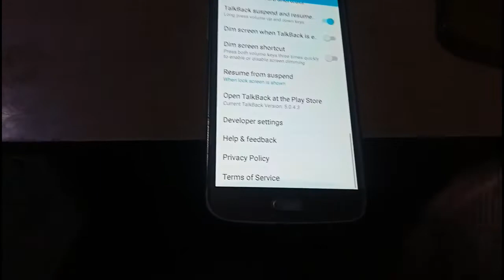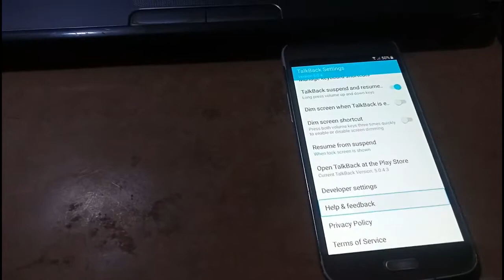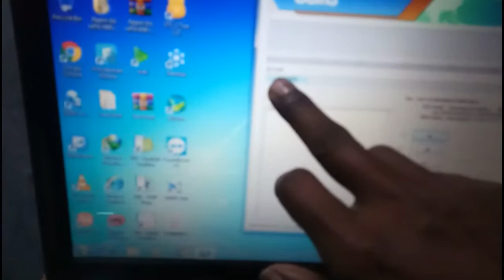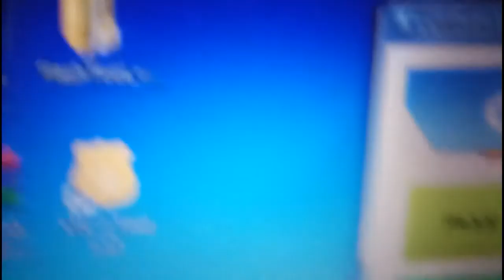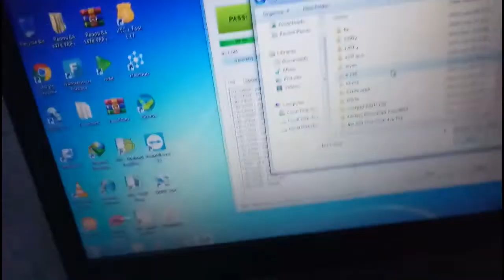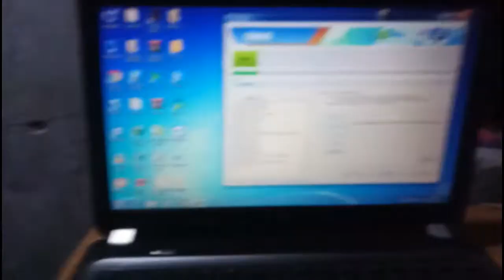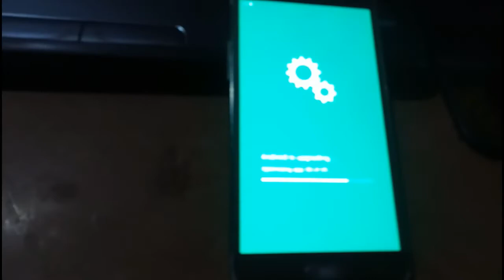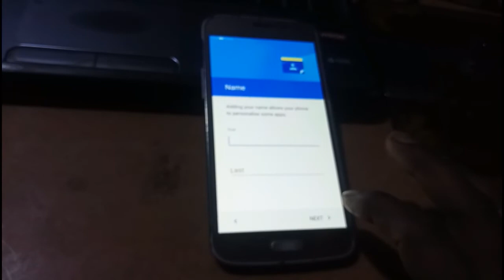samsung j2 pro frp bypass unlock trick || how to unlock frp samsung j210f j2 pro 2020 trick...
samsung j2 pro 2020 frp bypass trick || how to unlock frp samsung j210f j2 pro 2020 trick...

samsung j2 pro j210 ka google account frp bypass karne ka sabse latest treeka is video me aapko milega...

this solution added.
1, SAMSUNG J2 J2 6 J2 PRO FRP BYPASS FREE TOOL 2020

2, j2 (2016) FRP REMOVE .(your request has been declined for security reasons without pc)

3, Samsung J2 Bypass Frp/Remove Google Account New Method 2020 | No OTG No PC Frp Unlock Final Solution

4, china samsung j2pro how to hard reset pattern lock or pin lock

5, New trick Samsung j2 (6) j2 pro frp bypass,youtube install mage to google account bypass kase kare